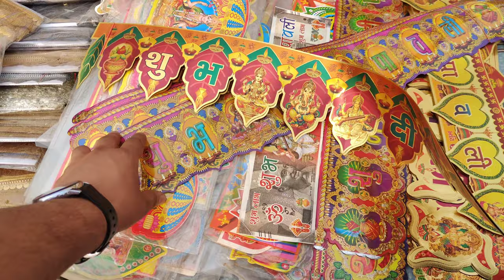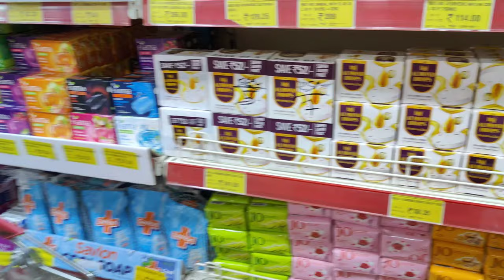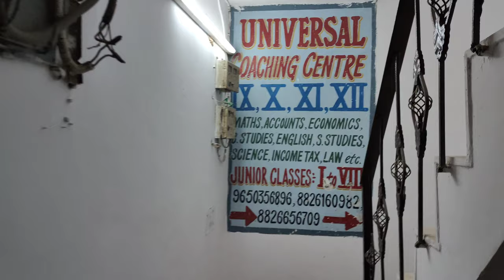BKD me bhi iss daniel ne harkat kr di 😂|Shashank Shokeen Vlogs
THANKYOU FOR WATCHING.